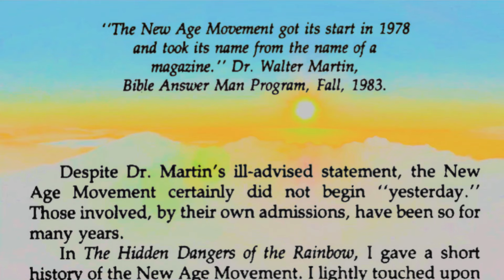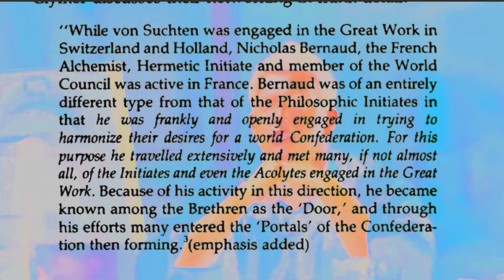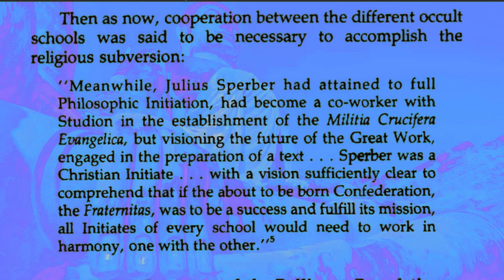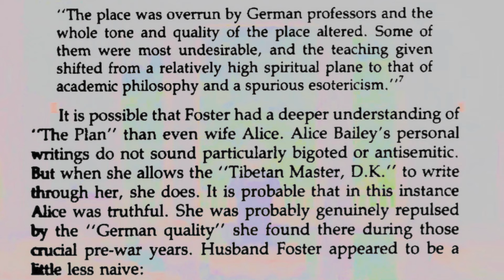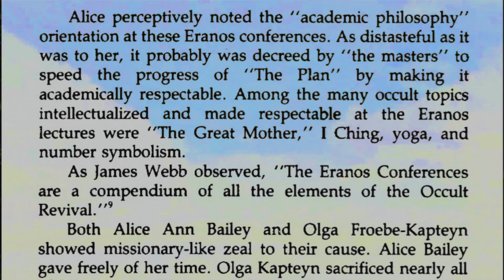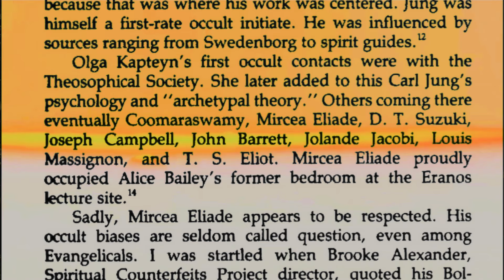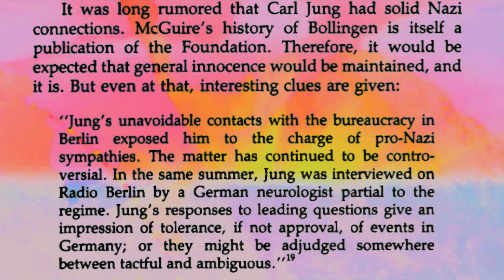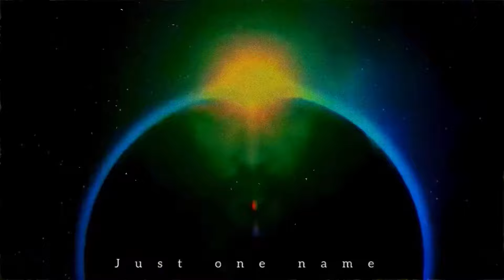Constance Cumbey - A PLANNED DECEPTION -chapter 2 - early new age centers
Link to internet archive PDF